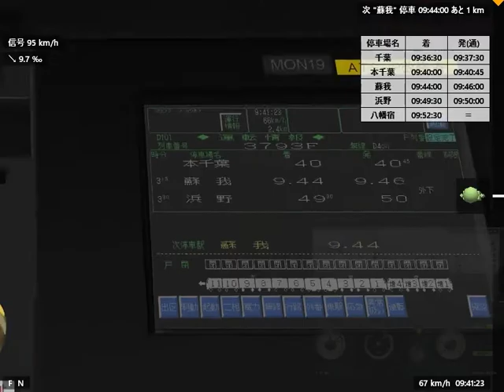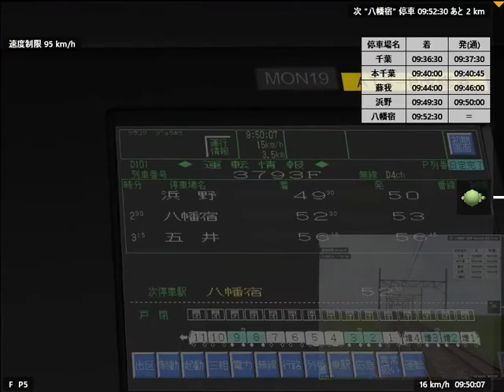元運転士だけどＢＶＥ６で久々に電車を運転してみた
リアルな鉄道運転シミュレーションを体験できるすごいフリーソフトの最新版、ＢＶＥ６で内房線を運転してみました。
今まで色々なシミュレーターは体験しましたが、ＢＶＥシリーズが本物っぽさでは常に一番だと思っています。どんこめのヘボブレーキをご覧ください。

※２０２０年８月１７日時点では、BVE６はリリース候補版で正式版ではありません。今後公開停止される可能性もあります。
※BVE本体と、路線データの製作者は異なります。問い合わせの際は、ご注意ください。
※どんこめはＢＶＥ６で遊んでいるだけで、制作には関わっていません。